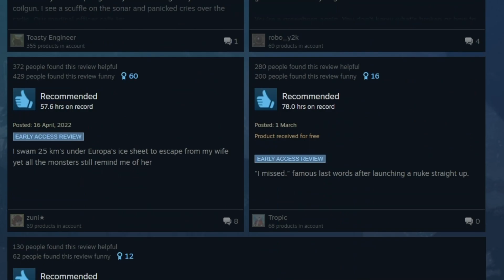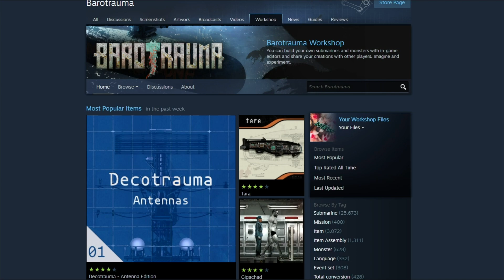Обзор Barotrauma. Люди живут на подлодках и аванпостах в океане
Привет. В этом видео я расскажу про игру Barotrauma. Эта игра-симулятор позволяет испытать клаустрофобное и ужасающее чувство пребывания под водой. Мы рассмотрим все интересные особенности игры и то, каким образом она увлекает игрока.

После того как выложу обзор, то пойду копать картошку на поле. Ибо я негр.